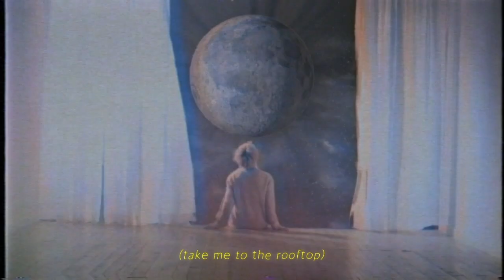BTS Serendipity (listen before i go edit)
edit from my account @harukiera on instagram
edit from BTS (Park Jimin) Serendipity, song "listen before i go" by billie eolith